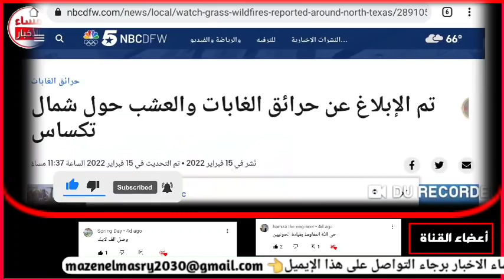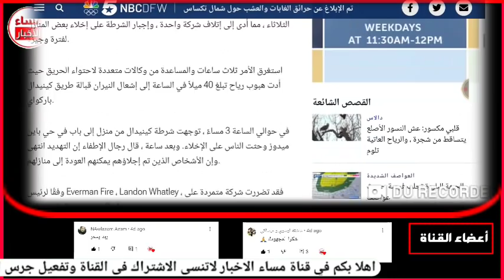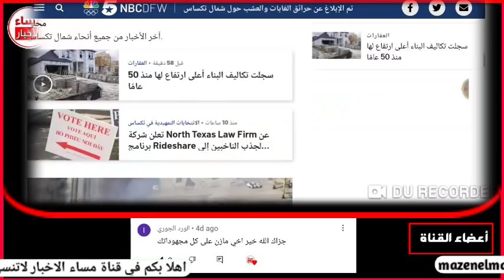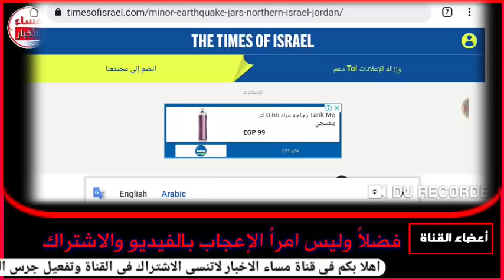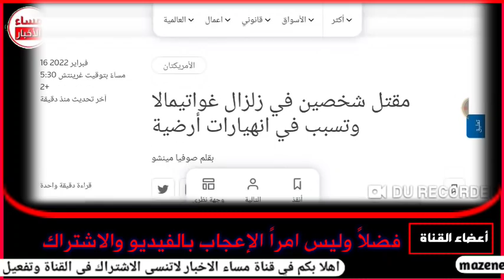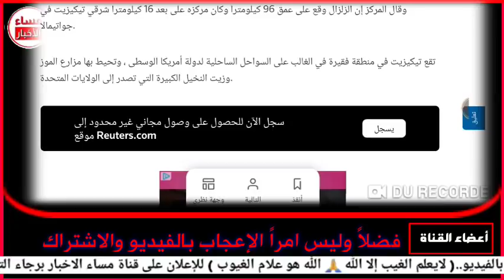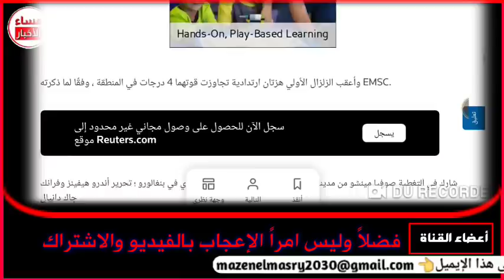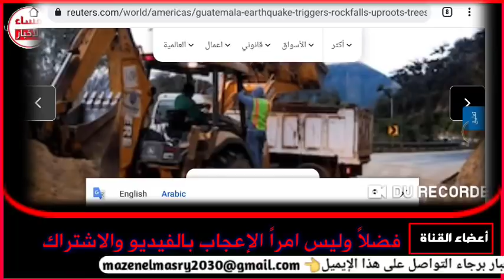عاجل الان ... جولة حول العالم weather update today